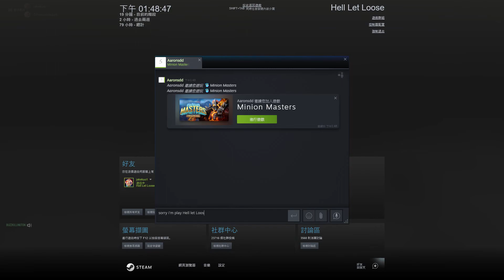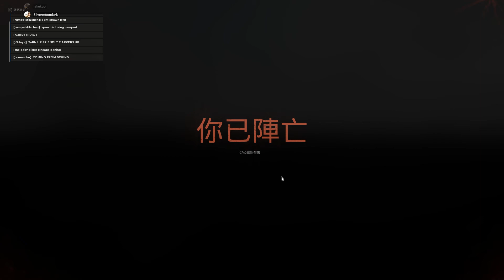Hell Let Loose #44 Play with Taiwan friend and talk about each others situations at game.